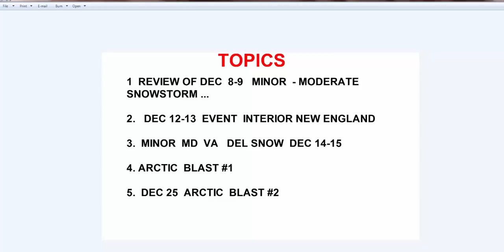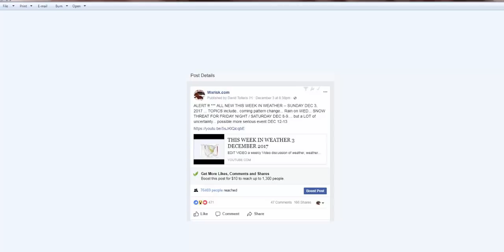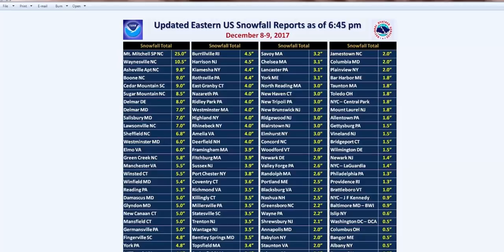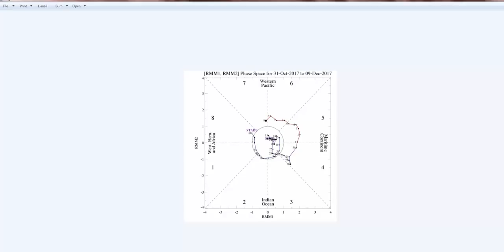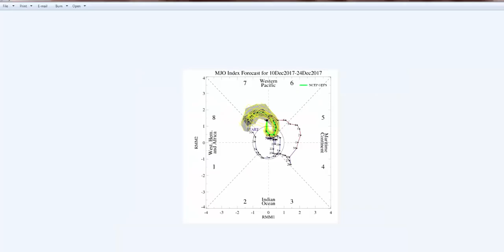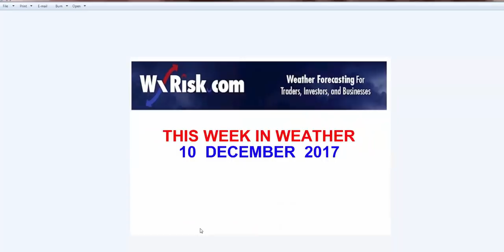THIS WEEK IN WEATHER 10 DECEMBER 2017